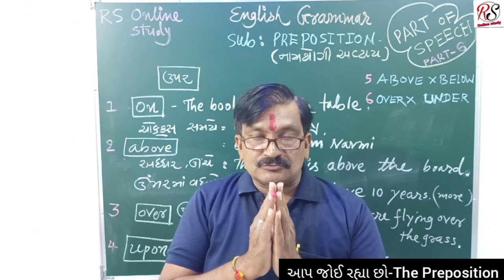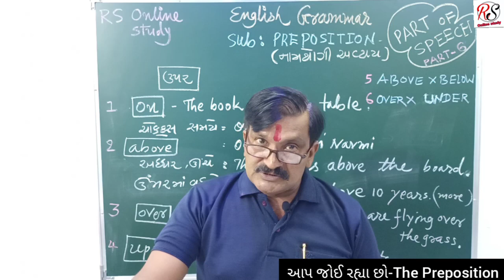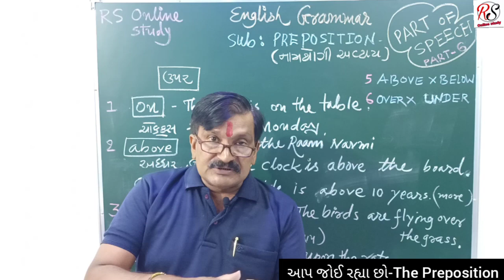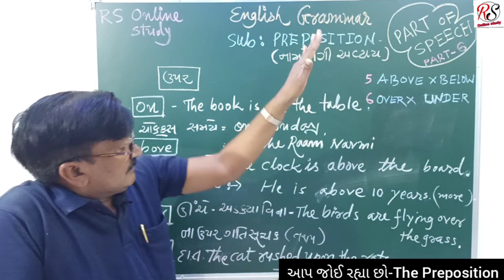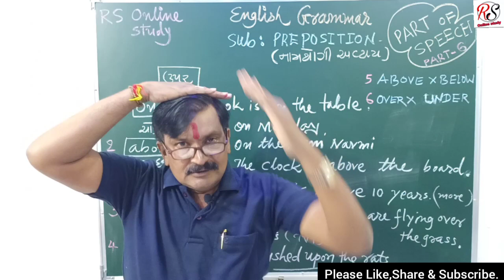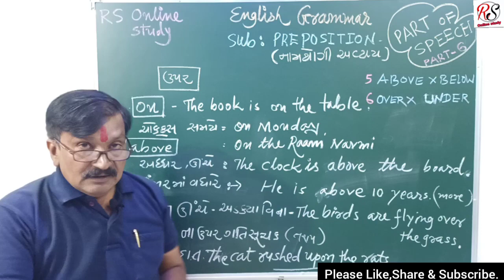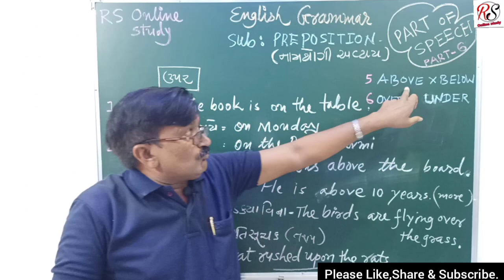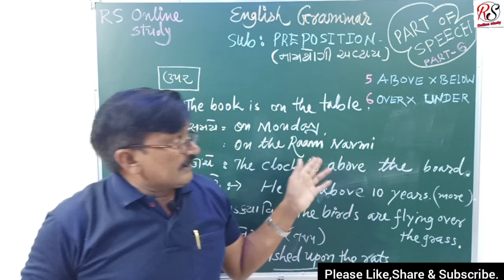English Grammar-PART OF SPEECH (6.The Preposition (Part-1))